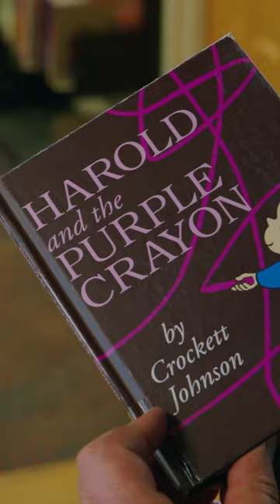Harold And The Purple Crayon - Official Trailer - Only In Cinemas August 2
This summer, enter a world where anything you draw comes to life. Zachary Levi and Zooey Deschanel make dreams come true in HaroldAndThePurpleCrayon – Only In Cinemas August 2.